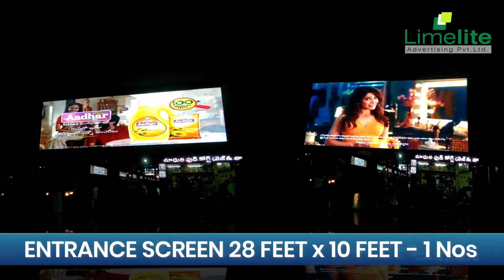Digital Screen Display Promotion AV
Digital Screen Display at Pandit Nehru Bus Station at Vijayawada.